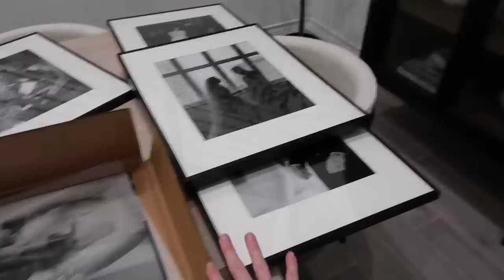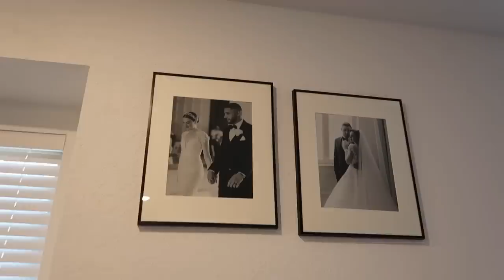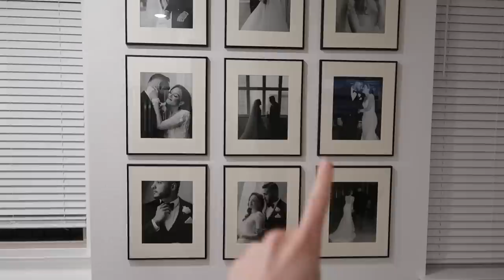VLOG: Dinner Party, Creating a Gallery Wall, Mirror Delivery, & New Home Decor!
Hosting friends for dinner + new home decor items!

Black frames for gallery wall (16x20)
Ordered 11x14 photos for frames from mpix.com

Shop my Instagram feed and links that I share